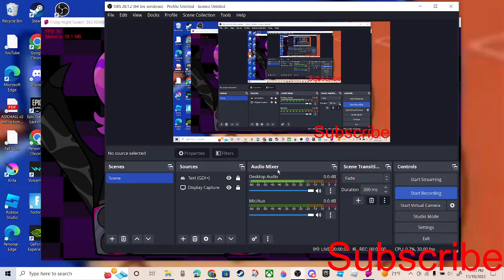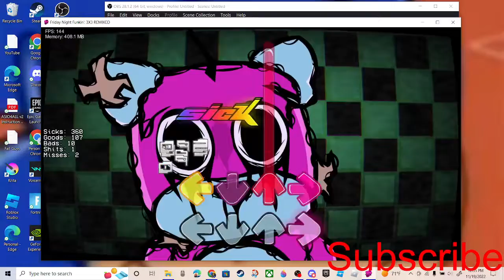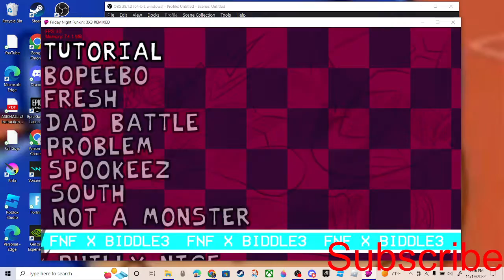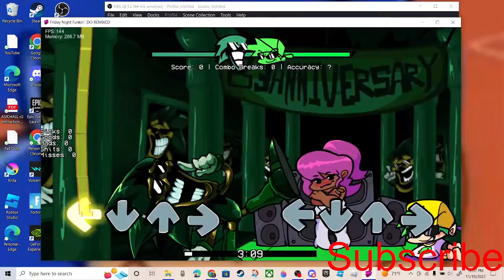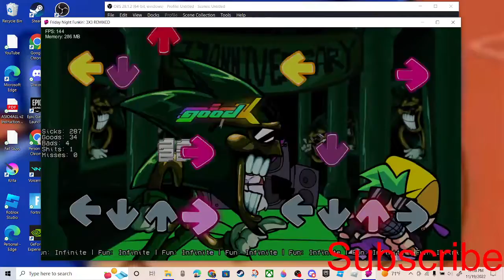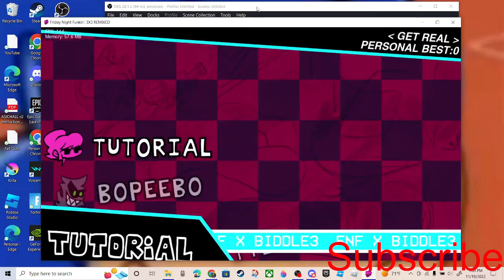Sunshine B3 Remix & Endless B3 Remix FNF